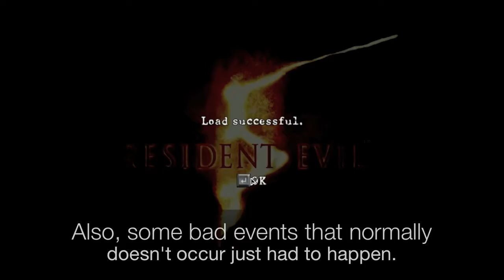Resident Evil 5 Chapter 1-1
This is me playng Resident Evil 5 for PC.
I can tell that this was the worst time ever. It has never gone this bad before when I've played this part.
But, like mentioned in the video, I've never been this badly equipped when playing on Veteran.